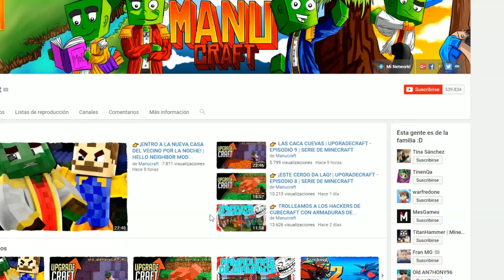👉 Casa de LADYBUG vs casa de GUMBALL - MINECRAFT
¡Casa de Miraculous Ladybug vs casa de el asombroso mundo de Gumball en Minecraft! TinenQa y yo competiremos por construir la mejor casa de bloques de Ladybug y de Gumball en un tiempo limitado. ¿Quién ganará?